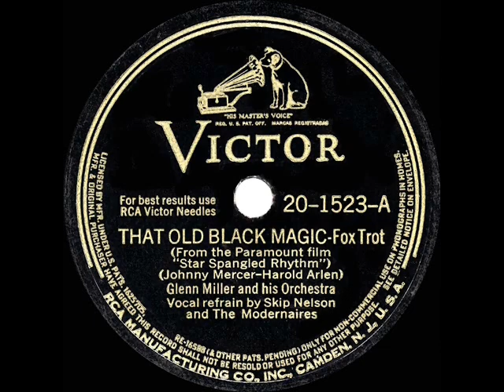1943 OSCAR-NOMINATED SONG: That Old Black Magic - Glenn Miller (Skip Nelson & Modernaires, vocal)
Movie: “Star Spangled Rhythm” (Paramount), with an all-star cast: Crosby, Hope, MacMurray, Milland, Lamour, Goddard, Hutton, D Powell, M Martin, V Lake, etc.

Audio from CD source, the original 78rpm single was issued on Victor 20-1523 - That Old Black Magic (Johnny Mercer-Harold Arlen) by Glenn Miller & his Orchestra, vocal by Skip Nelson & The Modernaires, recorded in Chicago July 15, 1942. And this was the final #1 Billboard best-seller by the now-disbanded Glenn Miller orchestra, recorded in the summer of ’42 but not issued until early ’43. Singer Johnnie Johnston performed the Mercer-Arlen standard on-screen.
1943 BEST ORIGINAL SONG NOMINEES (10)

You’ll Never Know (“Hello, Frisco, Hello”) (winner)
That Old Black Magic (“Star Spangled Rhythm”)
You’d Be So Nice To Come Home To (“Something To Shout About”)
They’re Either Too Young Or Too Old (“Thank Your Lucky Stars”)
My Shining Hour (“The Sky’s The Limit”)
Happiness Is A Thing Called Joe (“Cabin In The Sky”)
Saludos Amigos (“Saludos Amigos”)
We Mustn’t Say Goodbye (“Stage Door Canteen”)
Say A Prayer For The Boys Over There (“Hers To Hold”)
Change Of Heart (“Hit Parade Of 1943”)
SOME OTHER SONG HITS FROM 1943 FILMS

The Dreamer (“Thank Your Lucky Stars”)
Hit The Road To Dreamland (“Star Spangled Rhythm”)
How Sweet You Are (“Thank Your Lucky Stars”)
I Heard You Cried Last Night (“Cinderella Swings It”)
If You Please (“Dixie”)
Let’s Get Lost (“Happy-Go-Lucky”)
“Murder” He Says (“Happy-Go-Lucky”)
My Heart Tells Me (“Sweet Rosie O’Grady”)
No Love, No Nothin’ (“The Gang’s All Here”)
One For My Baby (“The Sky’s The Limit”)
Star Eyes (“I Dood It”)
Sunday, Monday or Always (“Dixie”)